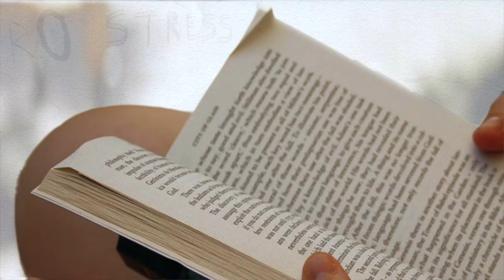Mes 7 pratiques SPIRITUELLES quotidiennes !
Mes 7 pratiques SPIRITUELLES quotidiennes ! Aujourd'hui je vais vous parler de mes 7 pratiques spirituelles quotidiennes. Je vais vous expliquer pour j'ai des pratiques spirituelles, et comment je met en place mes 7 pratiques spirituelles.

Reçois un email que j'écris chaque jour rempli d'astuces pour ceux qui ont soif de se connaitre, d'être en paix, et heureux dans leur vie et leur relation
Reçois des méthodes qui changent des vies

En FINIR avec la SOUFFRANCE ? Regardez ça

 ❓QUI EST SÉBASTIEN LECLER ❓

Je m'appelle Sébastien, et j'aide les gens à être en paix avec eux même, avec leur relation.

À dépasser leur conditionnement mental, afin d'être au plus proche de leur inspiration profonde.

J'invite les gens à être présents à eux même, afin qu'ils puissent gouter la paix et la joie déjà présente à l'intérieur d'eux.

J'ai crée plus de 450 vidéos de partages sur mes expériences personnelles, et sur tout ce qui intéressent l'humain qui à soif d'authenticité, et de vérité.

- MUSIQUE -

Artiste : __url_artiste__
Artiste : __url_artiste__